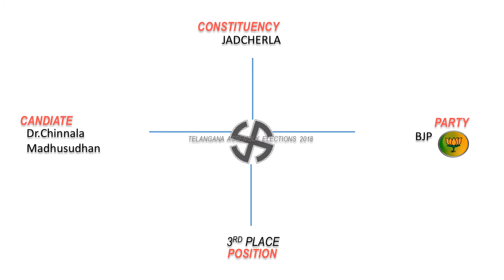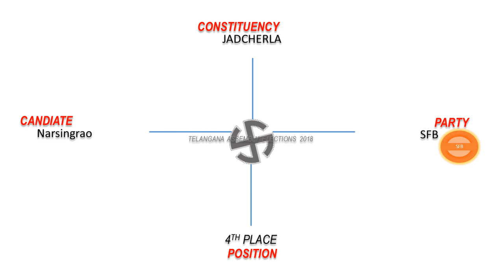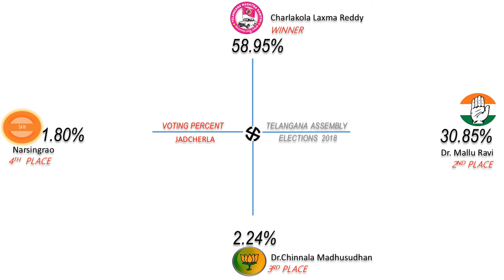JADCHERLA Assembly Constituency